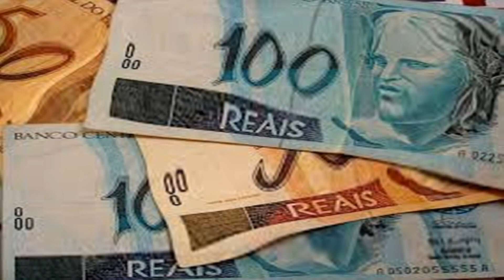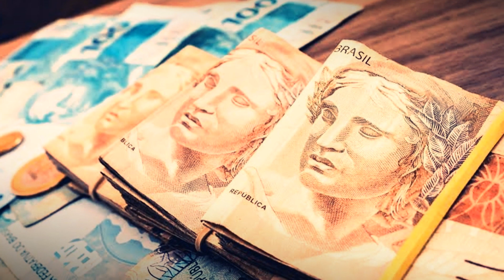Sonhar Perdendo Dinheiro, sonhar que perdeu dinheiro de papel ou moedas e bom, dinheiro novo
SONHAR PERDENDO DINHEIRO OU QUE PERDEU DINHEIRO DE CEDULAS OU MOEDAS POSSUI O MESMO SIGNIFICADO SOBRE O MESMO SONHO SOBRE DINHEIRO